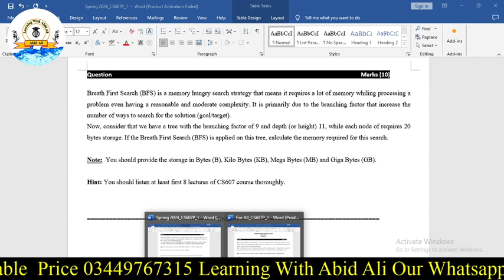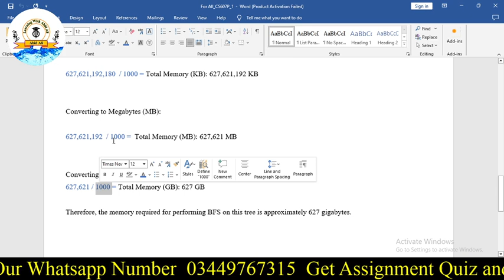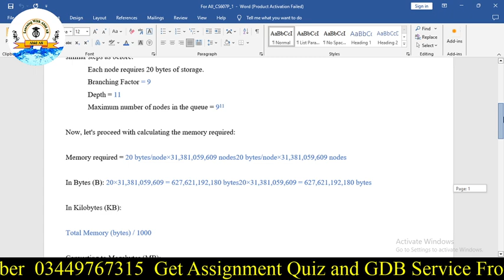CS607P Assignment 1